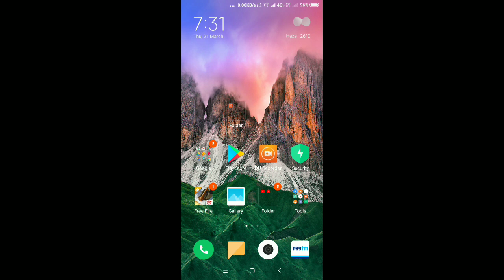Free Fire new updates | Dragon in Free Fire | freefire | New tokens| New skins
Hi Friends,